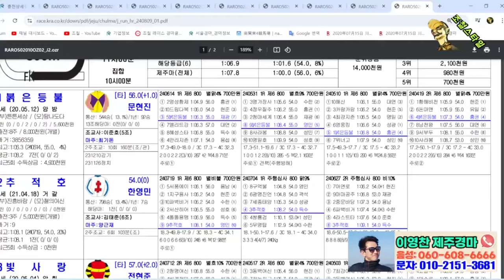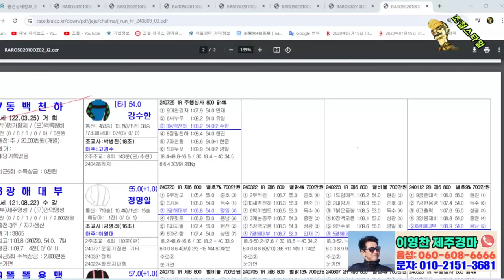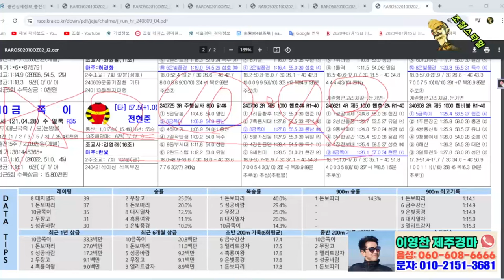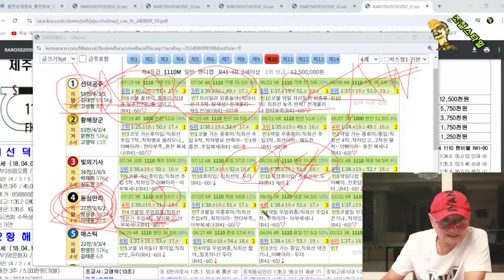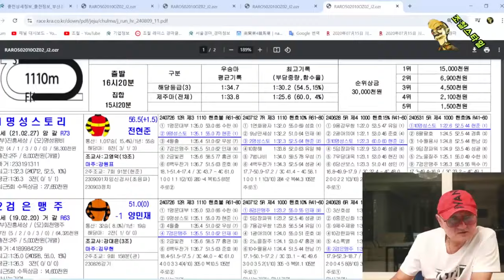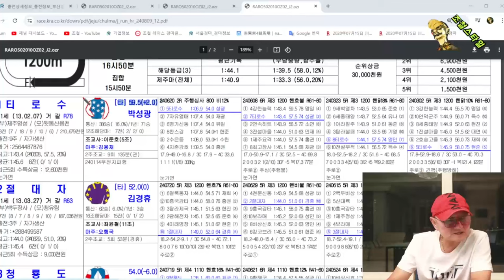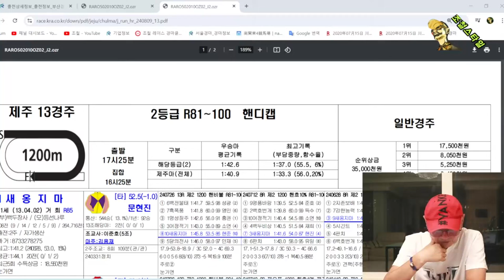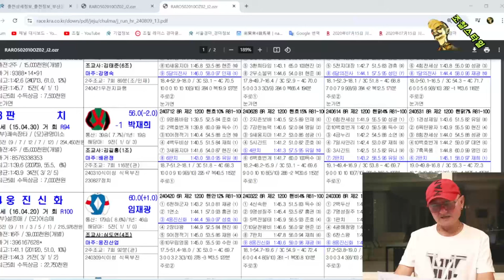[경마] 조철스타일 경마 [8/9금요일] 승부처: 3R. 6R. 8R. 10R. 11R. 14R / 메인- 6R 10R 14R